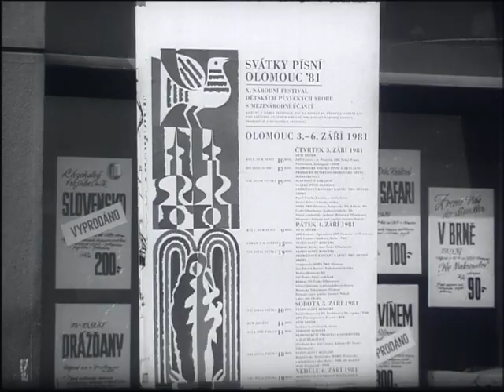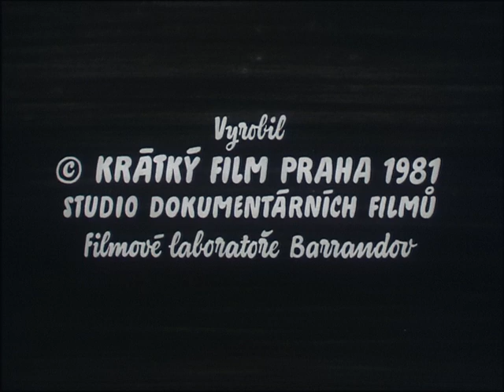Filmový zpravodaj 49/1981 Krajina zpěvu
10. ročník mezinárodního festivalu dětských pěveckých souborů v Olomouci.